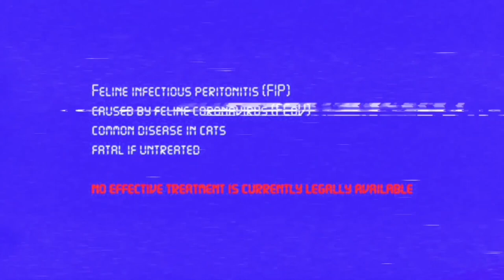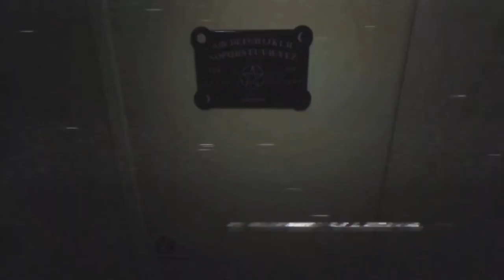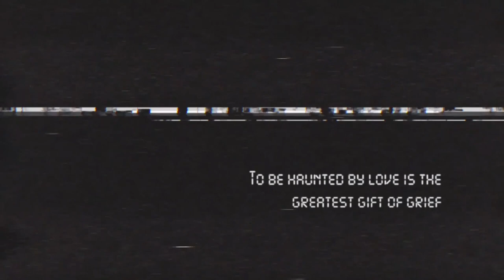thescaredy_catman.mov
“The Scaredy-Cat Man”

a film by John Alan H.

Feline Infectious Peritonitis (FIP)
caused by Feline Coronavirus (FCoV)
common disease in cats
fatal if untreated
no effective treatment is currently legally available

a haunted children’s television program about death, grief, and of course… cats

featuring music performed by Claude Hulbert from 1927 titled “Clap Yo’ Hands”

in loving memory of Voodoo
rest blissfully, sweet boy

Panophobium! Haunted Home Movies 🎥 🐈‍⬛🔦